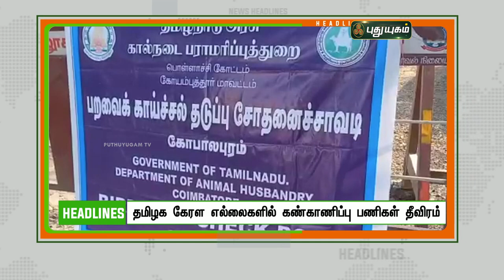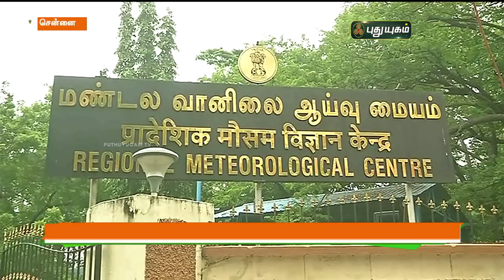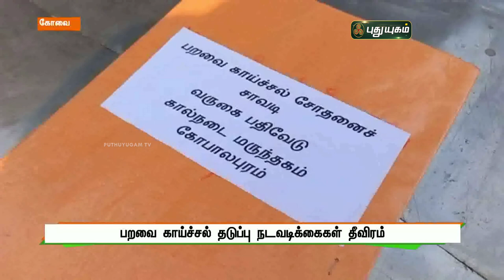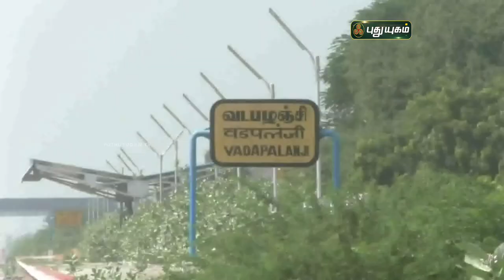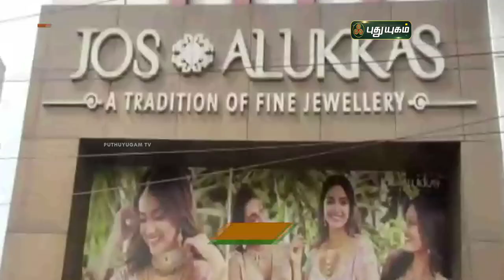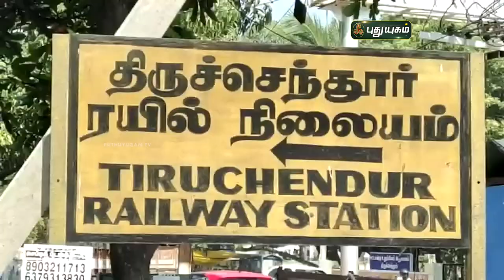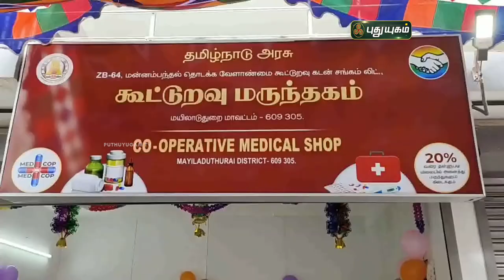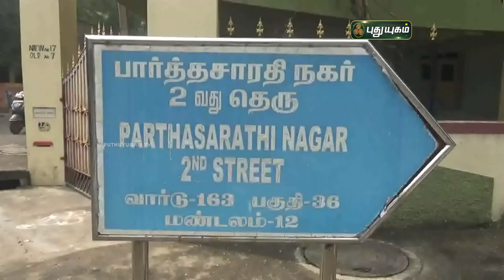புதுயுகம் செய்திகள் | 8 AM News | 17/12/2021 | PuthuyugamTV